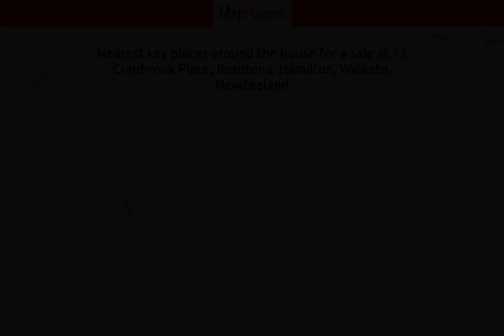NZ | Buy house at 13 Cranbrook Place, Rototuna, Hamilton, Waikato, NewZealand | MapFlagged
📚 Video Chapters:
0:00 Property Introduction
0:10 Property Price
2:50 Property Address
3:00 Property Description
3:05 Property Key Places
3:10 Subscribe to MapFlagged!

📣 Following is the detail of house for sale at 13 Cranbrook Place, Rototuna, Hamilton, Waikato, NewZealand:

5 Bedroom
2 Bathroom
700 Sq m. Land

After 23 years of bringing joy to its first and only owners, it's now your chance to revel in owning this remarkable property! Nestled in the heart of the desirable Rototuna neighborhood, this contemporary and versatile property is perfect for those looking for a family-size home with comfort and style.
The sheer content of this home is sure to impress! Spanning 240sqm across two levels including 5 double bedrooms (or 4 plus large office) 3 large living areas and 2 bathrooms (3 toilets).
Subtle updates made by the owners over the last 10 years include:
-Dual Heat pump/AC units & Moisture Master system for year-round comfort
-All flooring has been updated including commercial-grade wool carpets
-Bathrooms have been renovated
-Fully alarmed with 4 external CCTV cameras for added security
The property features extensive gardens adorned with fruit trees and other plantings, providing both beauty and privacy for your family to enjoy. Plus a large covered outdoor private courtyard is perfect for BBQ's this summer or maybe a relaxing spa in the cooler months.
Situated in a quiet cul-de-sac with numerous parks and scenic walks nearby.
Convenience is at your doorstep, with the Rototuna Shops less than a 1-minute walk away. In the sought-after zone for Te Totara Primary School, Rototuna Junior and Senior High Schools ensure the best education for your children.
With its flexible layout, this property lends itself to various uses, including working from home, accommodating boarders, operating as an Airbnb, or facilitating extended family living.
Don't miss the chance to make this home your castle! Contact Tom or Babak now to schedule a viewing and embark on the next chapter of your family's journey.
*Vendor commissioned Cladding & Moisture Report available.  To view all available documents please copy and paste the following link:

🌼 Nearest Parks to this Property:
Taitua Arboretum
Brymer Road Reserve
Brymer Park

🎥 Nearest Movie Theaters to this Property:
Victoria Cinema
Lido Cinema-Centre Place
Event Cinemas
Hoyts

✈️ Nearest Airports to this Property:
Tauranga Airport
Hamilton Airport
Ardmore Airport
Tokoroa Airfield
Matamata Airport

🏢 Nearest Stores to this Property:
G.A.S.
Thomsons Itm Whatawhata
Equipoutdoors

➕ Nearest Doctors to this Property:
Avalon Medical